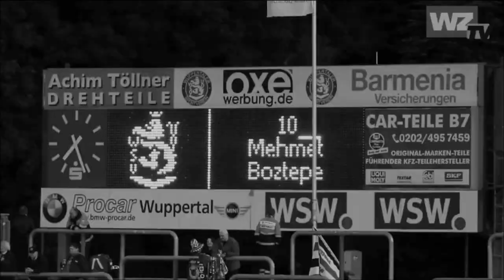Mehmet Boztepe - Highlights ● goals/skills 2013 ● HD